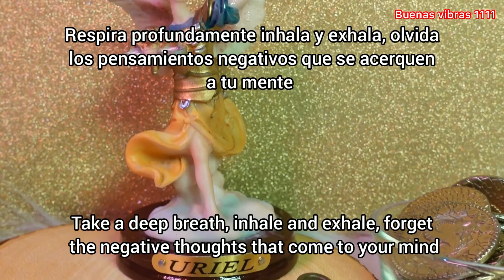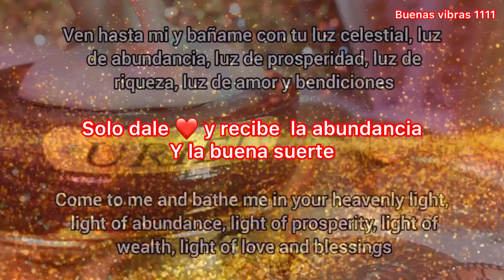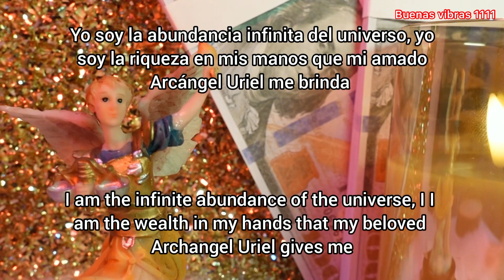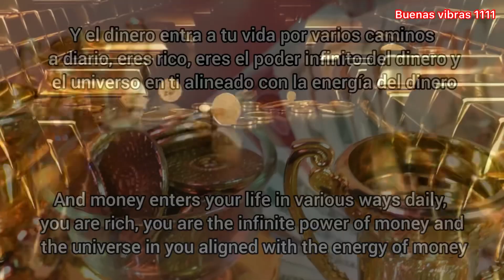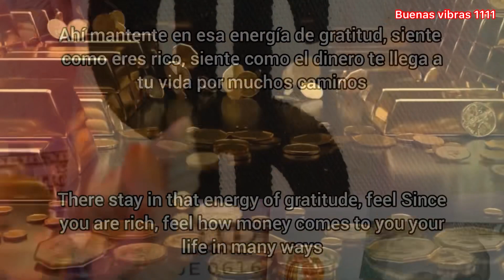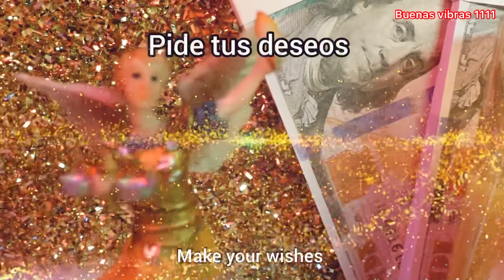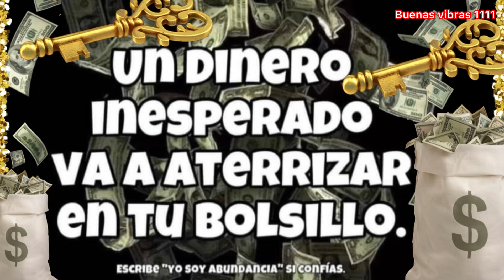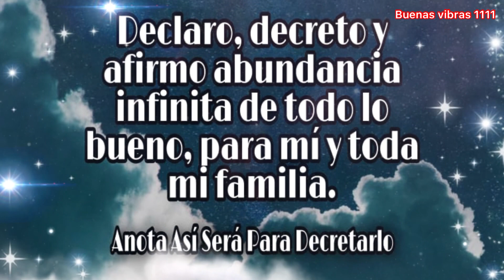Arcángel URIEL Energía DORADA Recibe Dinero Prosperidad Riqueza Y Abundancia Rayo Oro rubí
Recibe bendiciones de abundancia con el poder del arcángel URIEL y su rayo oro rubí